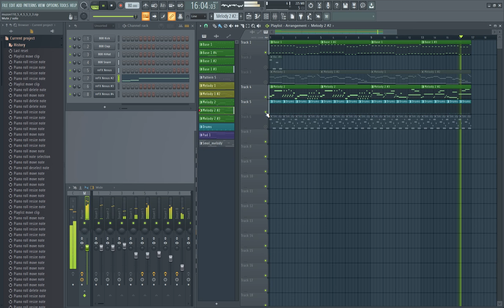My music sketch_110 v.1 / created in FL Studio